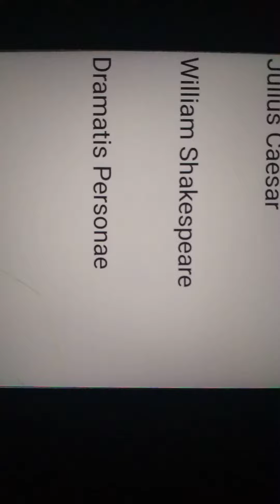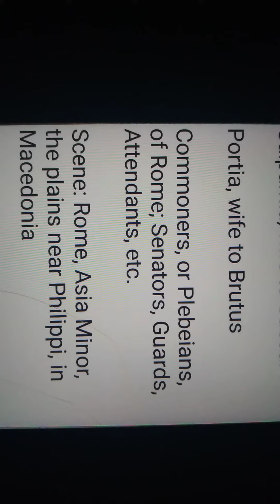Julius Caesar Characters